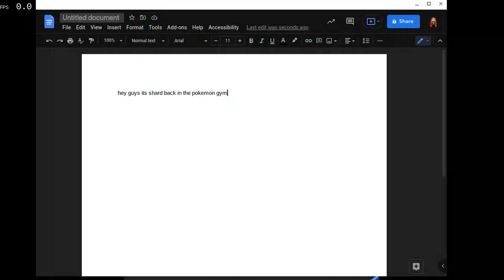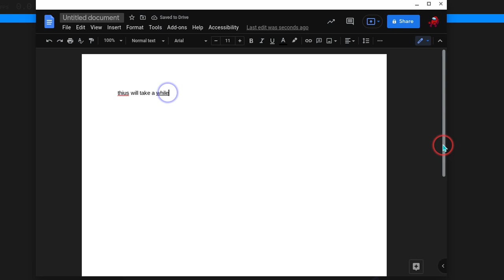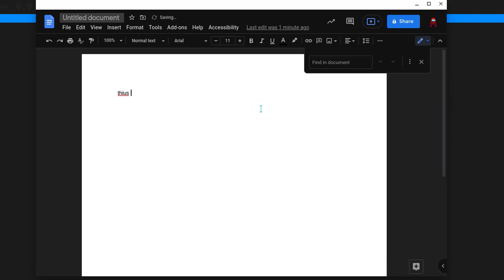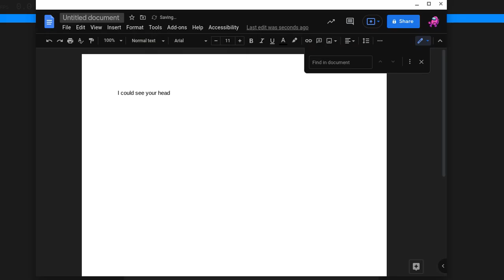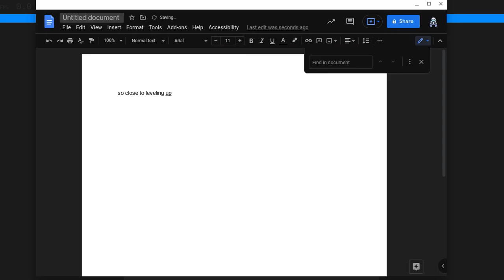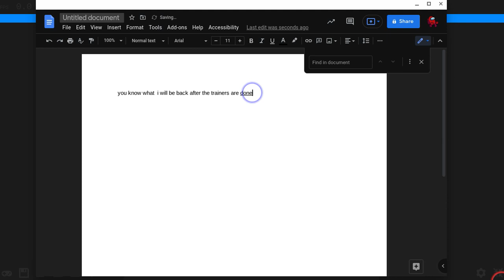part 7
liek and sub